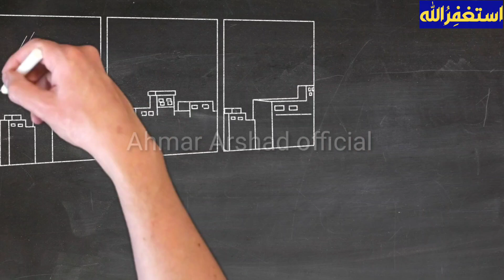How to start a high demand business | how to start a profitable business | business ideas in Urdu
Hello friend
This video shows you about a low investment business idea bottle selling business idea how to start a bottle selling business
See full details in this video